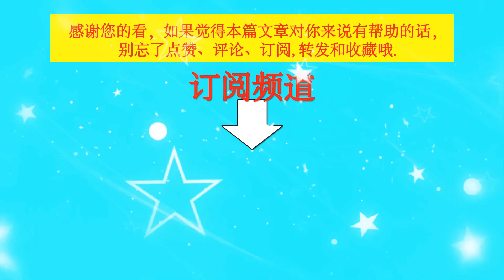王一博秋日时尚秘诀，造型热议焦点，潮流新趋势揭秘！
王一博秋日时尚秘诀，造型热议焦点，潮流新趋势揭秘！  | TGN Star News